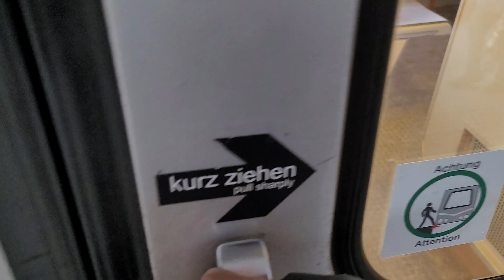U1 Mitfahrt Aderklaaer Straße nach Praterstern (U-Bahn Wien SGP Type U11)(07.12.2023)